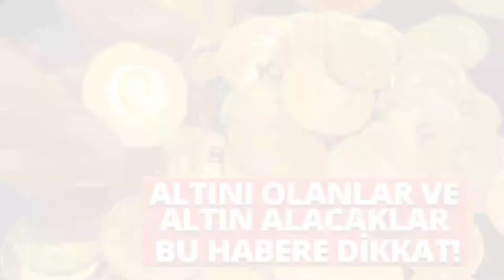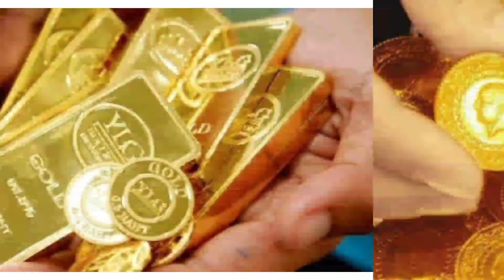ÜNLÜ KURUMDAN (ALTIN ONS) ÖNGÖRÜSÜ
Midas Touch Consulting, Kurumundan  Altın-ONS- İçin  Çok   Önemli Açıklamalar  Yaptı  ALTIN ONS 2000 DOLAR